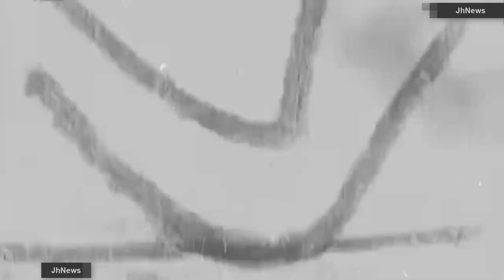BINH ĐOÀN TÂY TIẾN - Cuộc chiến Vùng biên giới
Hồi ký Binh đoàn Tây Tiến - Đoàn quân "Không mọc tóc"